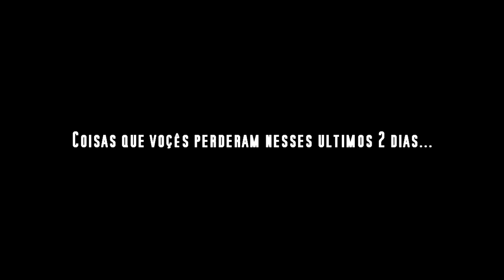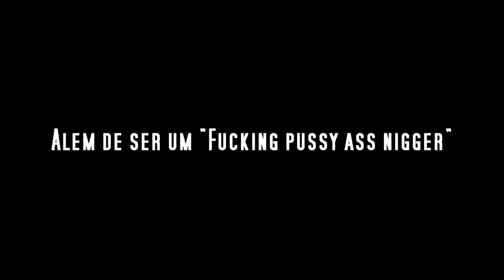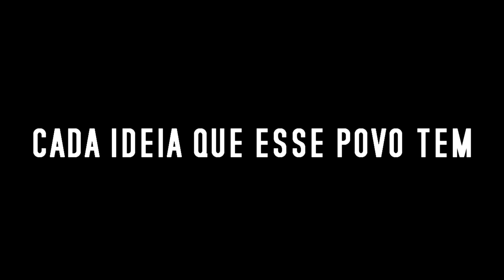Killer instinct: Week of Aria (extra Salty)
EDIT possivelmente o que o acéfalo disse aos 1:23 do video foi "absolute trash" de qq forma não muda o tom racista do comentário